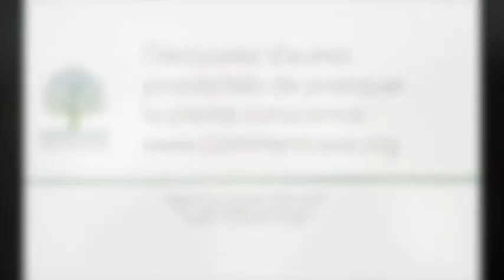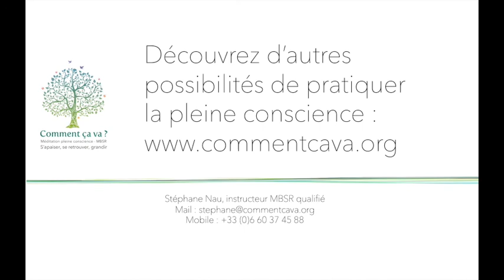Rencontrez des amis qui vous veulent du bien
Stéphane Nau
Contribuer à un monde apaisé, bienveillant, solidaire, joyeux.
Instructeur de pleine conscience et MBSR qualifié (CFM, UMassMed)
Coach professionnel
Interventions et accompagnements basés sur la pleine conscience et le MBSR (individuels, lieu de travail)
Communication non violente
Méditation solidaire